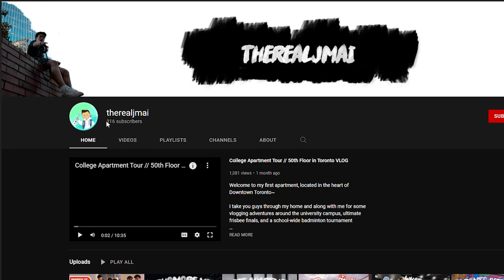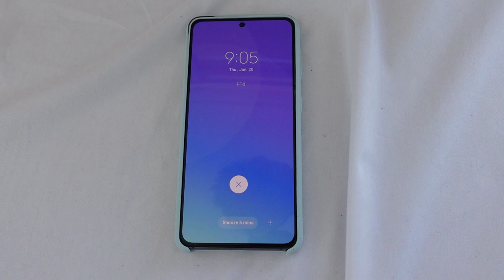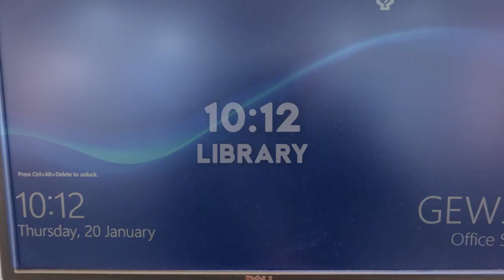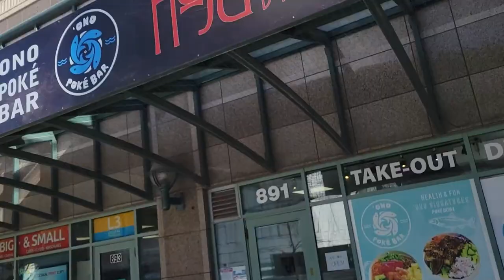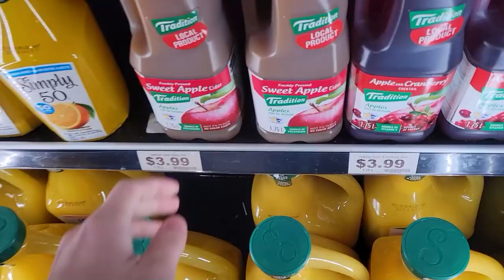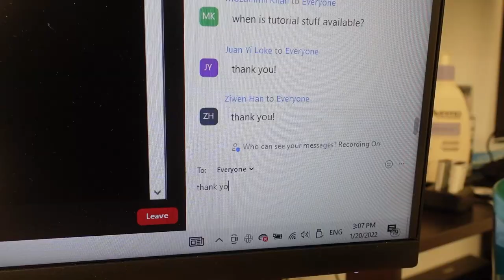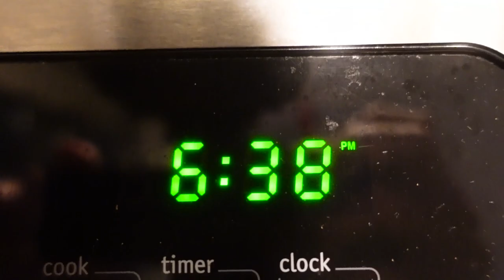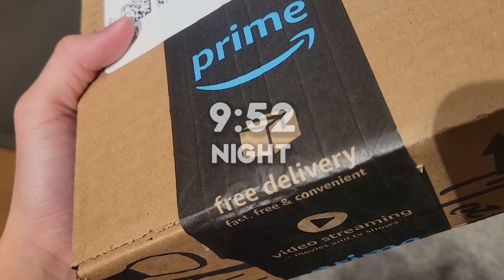A Day in the Life at the University of Toronto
Classes online, city under lockdown - here's how all these changes affect my day-to-day life at college

🎶 Music 🎶:
► come with me - surfaces
► the weekend - bibi (milli remix)
► money in the grave - drake
► pure imagination - dotan negrin & prismatic mantis (future james trap remix)
► ghost - justin bieber (johnny chay remix)

ABOUT ME:
Nice to meet you, I'm a 20 year old Junior student studying comp sci at the University of Toronto.